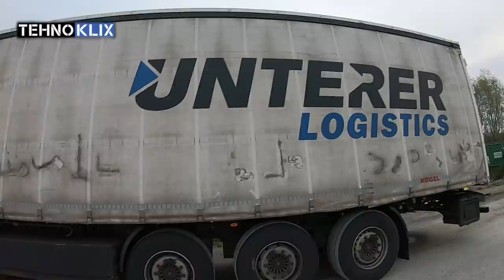Gdje smo, Sta smo?